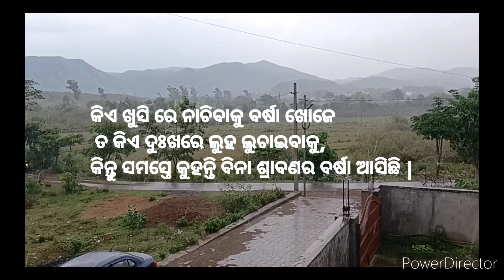Reality of Occasional Rain | Feelings of Philosophers